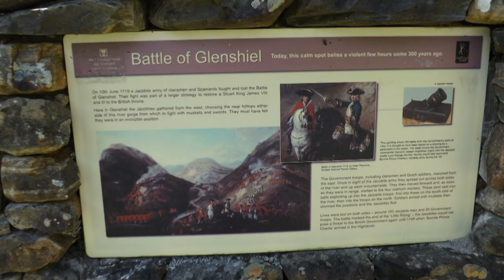Glen Shiel North Scotland Photo Tour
The A87 Glen Shiel Road runs from the Great Glen to the Isle of Skye, part of the main road when traveling from Fort William or Inverness to the Isle of Skye. The 35 mile section between Loch Cluanie and the Skye Bridge at the Kyle of Lochalsh is one of the most scenic roads in Scotland, with mountains over 3,000ft on each side.